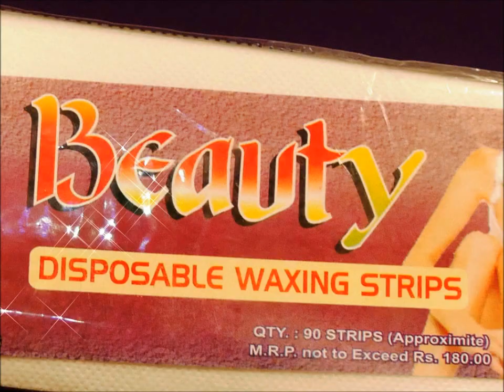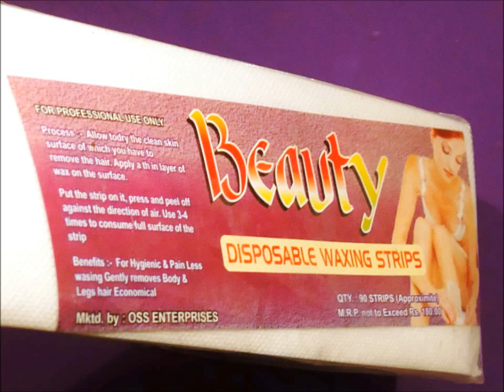How to remove facial hair - the paste will leave your skin moisturized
1 Aloe Vera leaf extracted gel measure 1/4 cup after it has been blended
Juice from 2 Lemons (1/4 Cup)
1/4 Cup water
1/4 Cup of Sugar
1/4 tea spoon (optional) Turmeric power (this has powerful benefits of Vitamin E) which is good for the skin.
Note:  Aloe Vera Gel Moisturizes the skin...  You can all rub some gel after the hair has been pulled.. as it is has cooling effect on the skin.